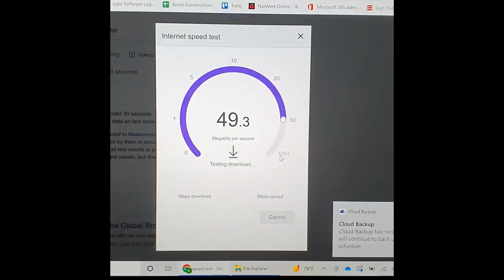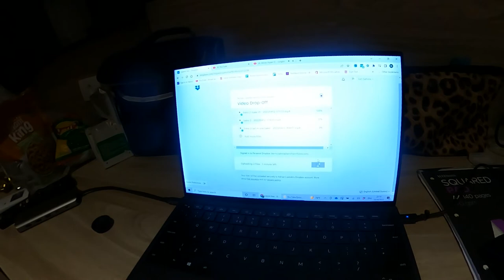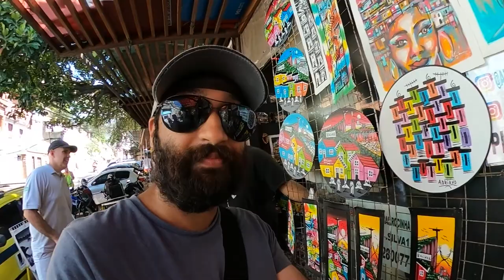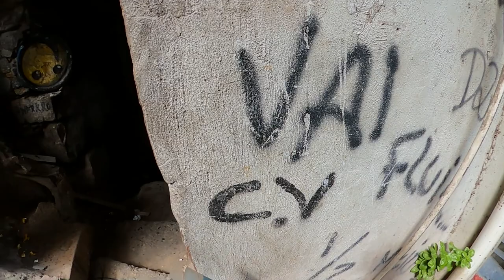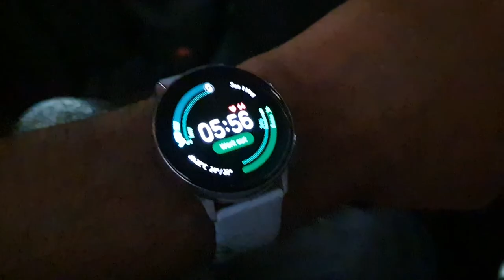Guns and Drug Dealers in Brazil | Episode 2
Back streets of Brazil! A beautiful country with many wild parts you wouldn't expect to encounter. From kids roaming the streets and stealing to gangs selling drugs while being equipped with machine guns. In this episode, we explored the deep ends of Brazil and its lifestyle.

I'm Kenny, my core business is as a real estate developer with a portfolio of rented property based in the UK. I run and speak at business conference events around the world and I have one goal, to inspire & teach others that a British born Sikh man in his thirties is able to build a billion-pound real estate portfolio whilst still being the best that I can be in all areas of my life – family, spiritual, relationships, business & wealth, personal growth and health.

If you’d like to talk, I’d love to hear from you. DM me on Instagram @SahotaKenny directly will be the quickest way to get a response, I’ll try my best to reply to things but there sadly aren't enough hours in the day to respond to everyone 😭

Key Safe Product we use on the front of our HMO properties

Key Safe Product we use inside our HMO properties